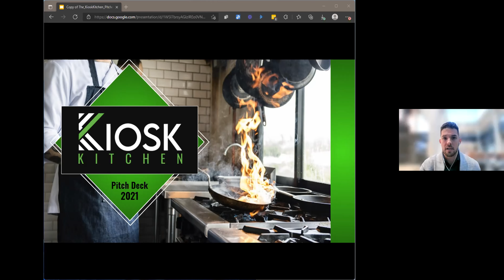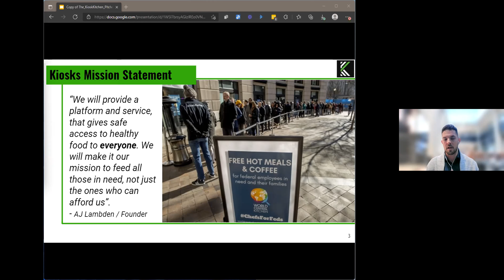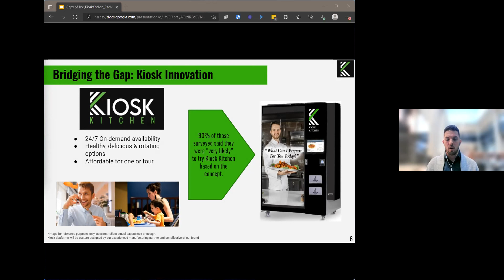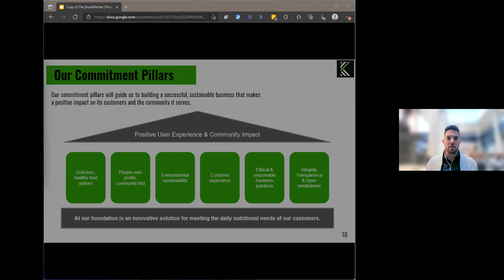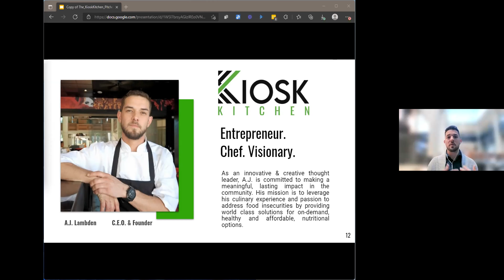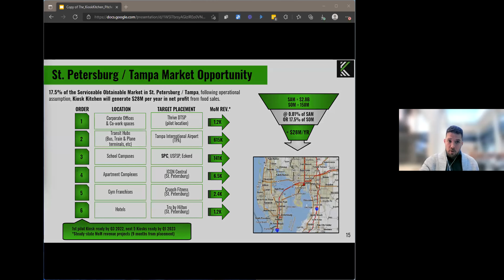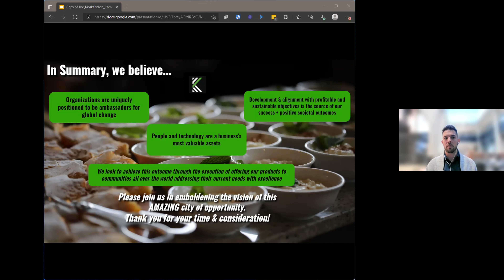Kiosk Kitchen - 1 Million Cups Pensacola - December 2021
Kiosk Kitchen strives to create a new landscape of 24:7 food service by being an industry leader of nutritionist sculpted and chef prepared foods for consumers in unique, innovative vending stations.